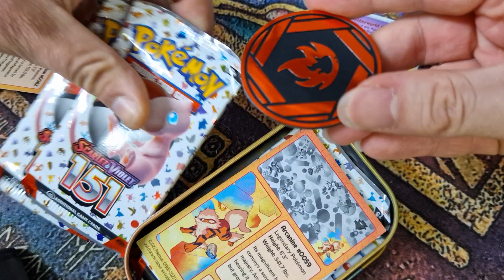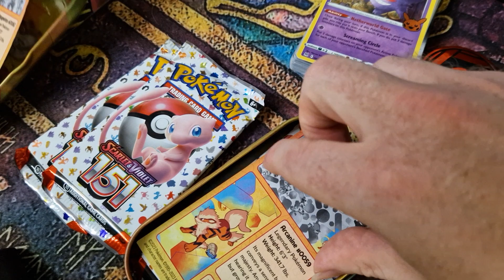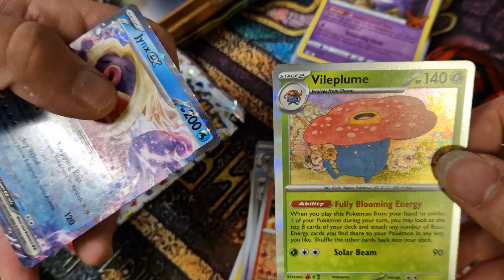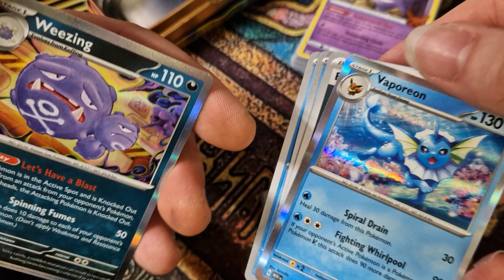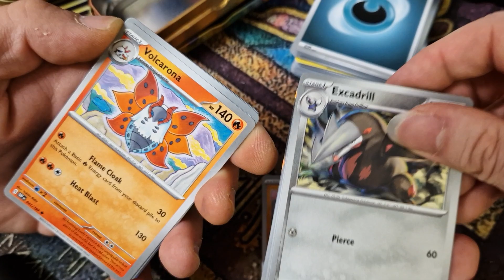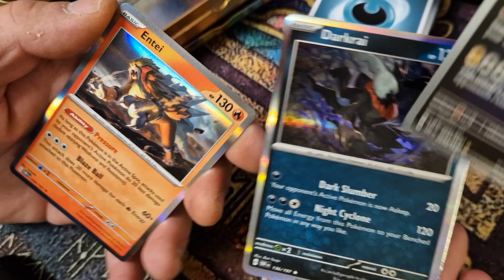pack battles with the 151 pokemon TCG tins!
Chris aka whiplashor pack battling with the one and only ‎@ashsgengar7960  from the amazing nantwich collectibles (worth checking out on insta)